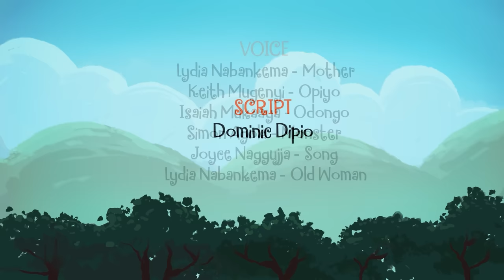Opio and Odong